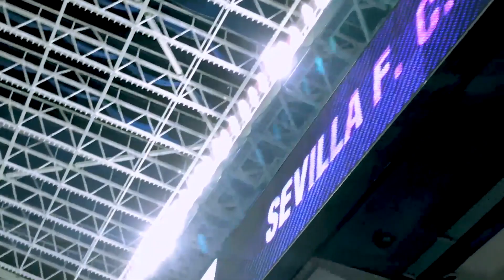FOMOS NO JOGO REAL MADRID X SEVILLA - CANAL TÁ BELA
Faaala galera, estamos de volta e já com o pé quente
O Real Madrid venceu o Sevilla ontem pela La Liga por 2x1 e a May estava lá pra acompanhar e trazer um conteúdo bacana pra vocês!

Fotos: @canaltabela
Tuítes: @canaltabela